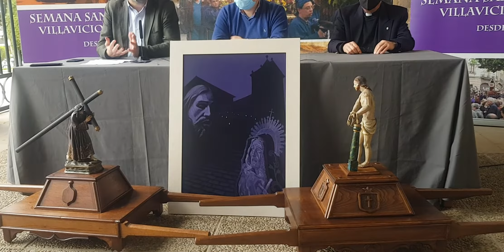Alcalde Alejandro Vega presentacion Semana Santa 2022 Villaviciosa